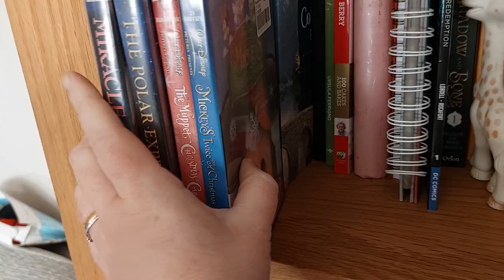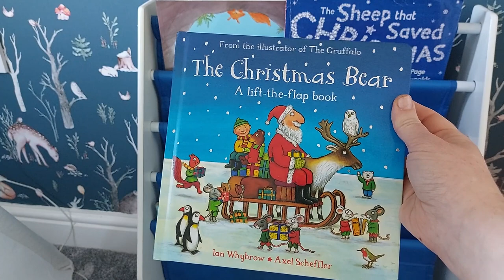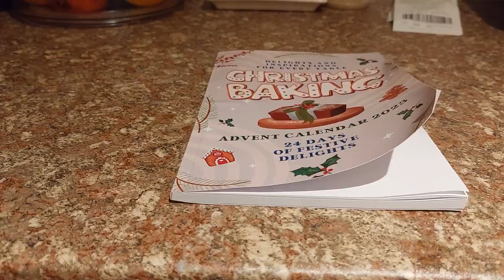Vlogmas Day 2: Definitely not a baking tutorial!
Hello and welcome to day 2 of Vlogmas.

It's the 2nd december 2023 and today I'm doing a bit of festiving up the place, and attempt to make my very first cinnamon star cookies from my advent book.

Spoiler... it goes quite wrong!
Join me for DEFINITELY NOT A TUTORIAL!